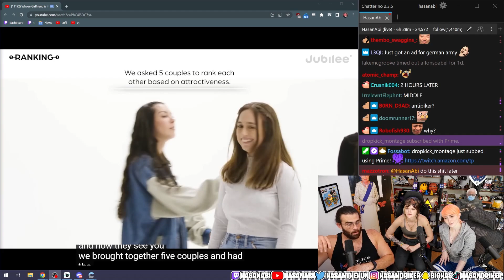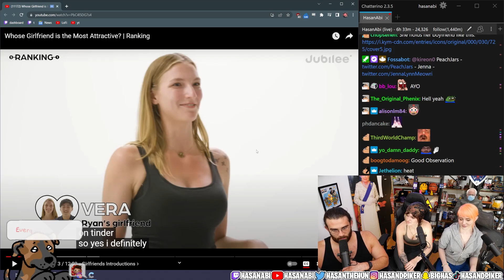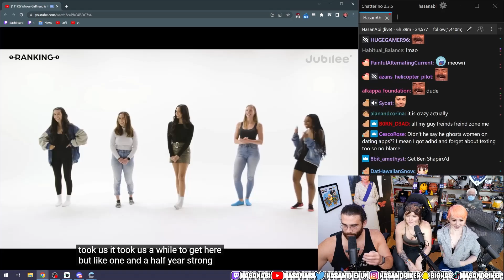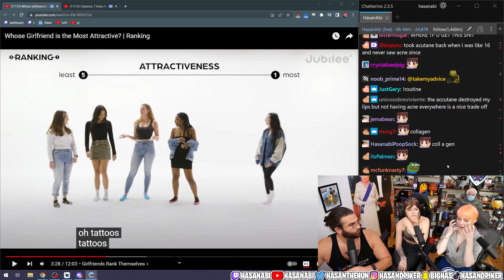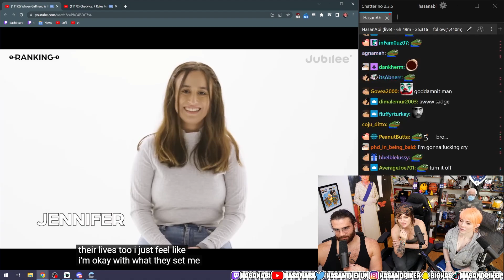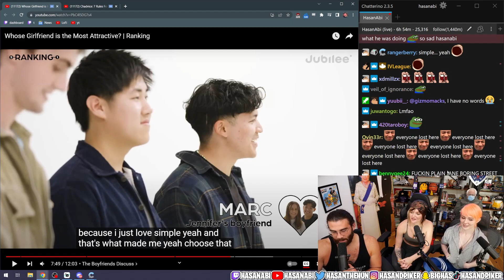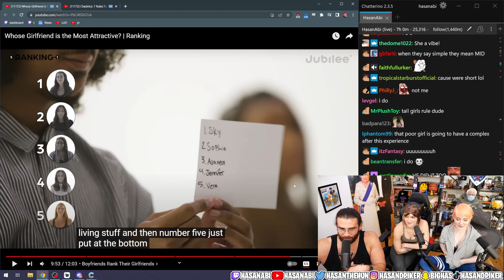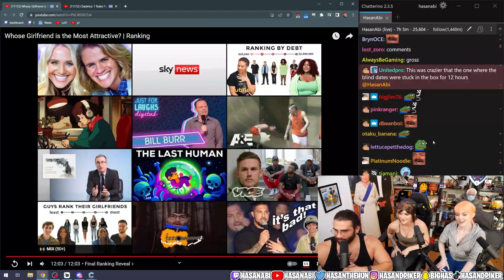HasanAbi Reacts To Whose Girlfriend is the Most Attractive? | Ranking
HasanAbi Reacts To Whose Girlfriend is the Most Attractive? | Ranking with @JennaLynnMeowri  and @PeachJars

Edited by: HasanAbi LIVE